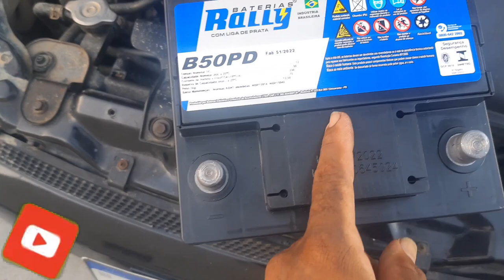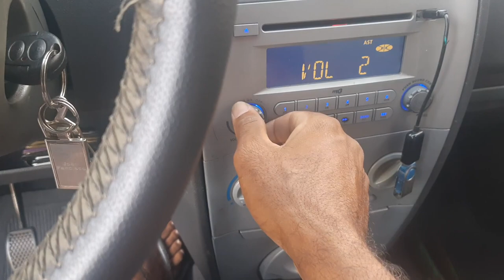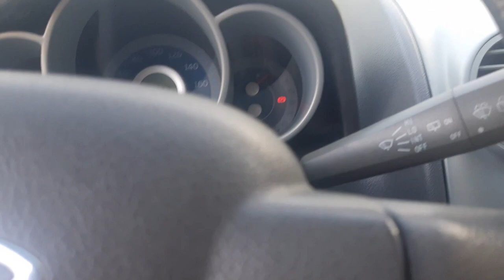meu lexeba chery face precisou trocar a bateria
Salve galera mas uma peça no meu carro tem que ser substituída e desta vez é a bateria
Seja membro deste canal e ganhe benefícios: